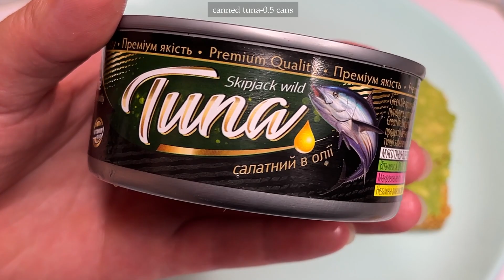Avocado and canned tuna sandwich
Delicious and healthy sandwich with avocado and tuna.
Only avocado and tuna)
Perfect for breakfast or dinner
Try this sandwich according to my recipe.
I think you will like)